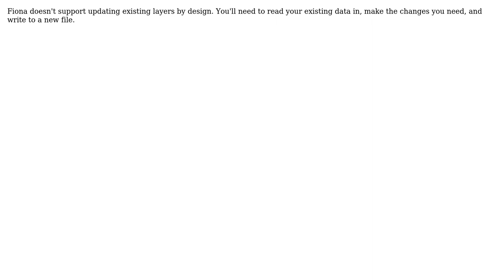GIS: How to update an existing GeoJSON with Fiona?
With thanks & praise to God, and with thanks to the many people who have made this project possible! You are responsible for your own actions.